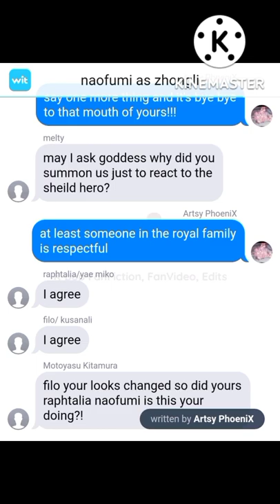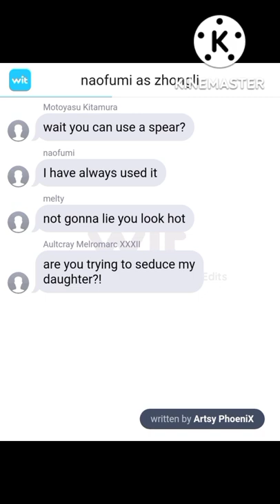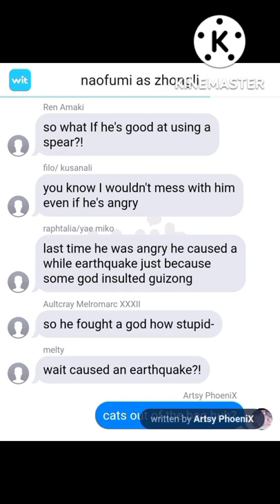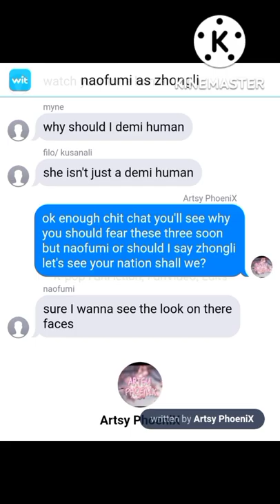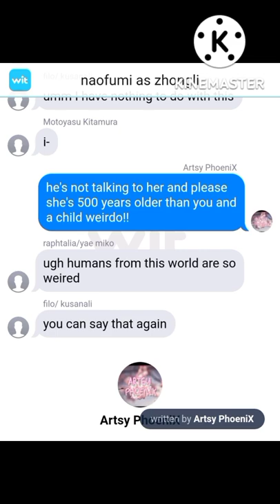naofumi as .... genshin impact